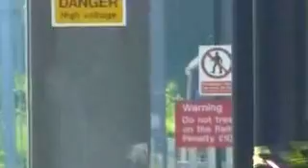Charter action at Tring June 2014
Includes:
19/6:
1. DRS 37605+602 Tn'T 57309 pass at 16:25 with the 15:54 London Euston-Bangor.
2. Northern Belle 47790 Tn'T DRS 47853 pass at 19:56 with the 18:08 Ascot-Manchester Victoria.
21/6:
1. WCRC 47786 'Roy Castle OBE' Tn'T 47245 pass at 10:13 with the 06:00 Hereford-Weymouth.
28/6:
1. 46233 'Duchess of Sutherland' passes at 10:48 with the 08:12 Tyseley Steam Trust-London Euston.
2. The return trip passes at 18:25 with the 17:43 London Euston-Tyseley Steam Trust. Enjoy. :)